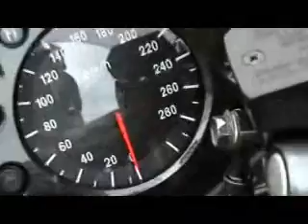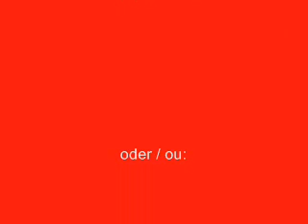Suzuki Hayabusa 2007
Letztes Jahr für die Suzuki Hayabusa. 2008 kommt ein neues Modell mit mehr Leistung und Hubraum. Suzuki-Händler Fritz Brechbühl redet über die "alte" Hayabusa